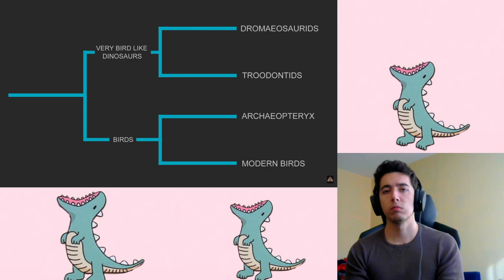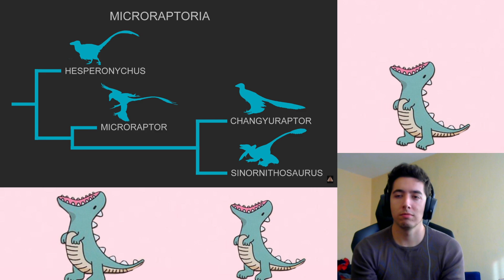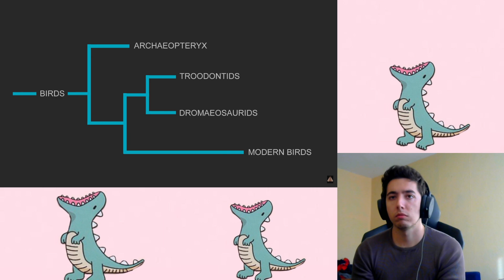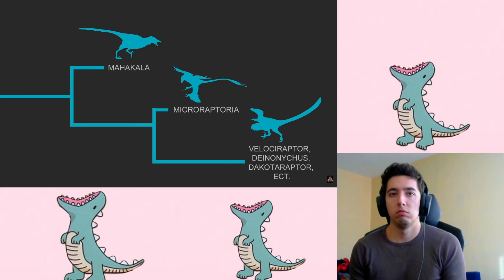Microraptor and the Very Bird Like Dinosaurs By Moth Light Media Reaction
( thanks to Blankace )